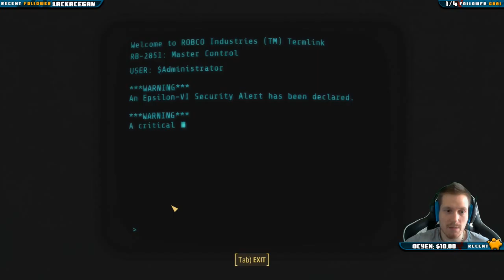RickDgaming - Fallout 4:Automatron - Episode 3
(You can even bookmark that link to support me always)